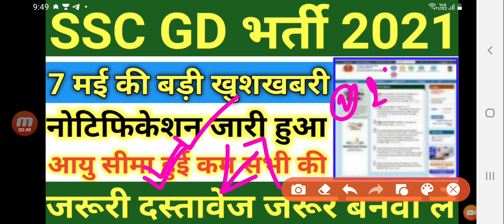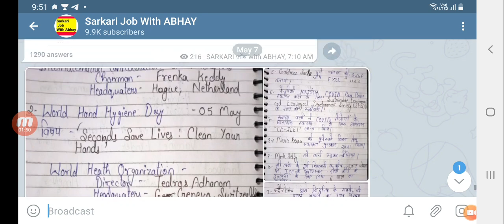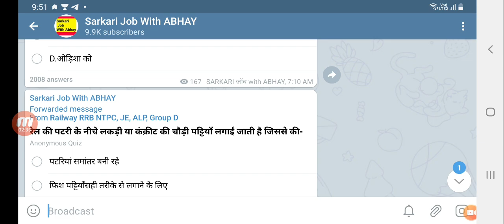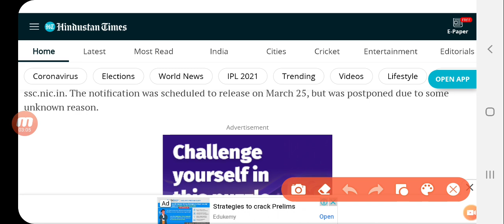SSC GD VACANCY 2021 | Ssc gd bharti 2021 | Ssc gd 2021 age limit | Ssc gd recruitment latest news